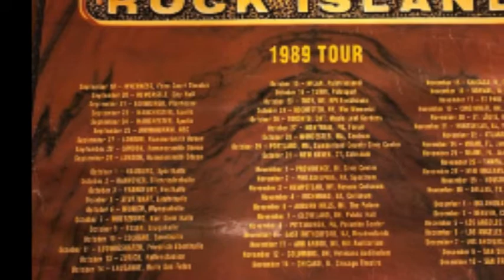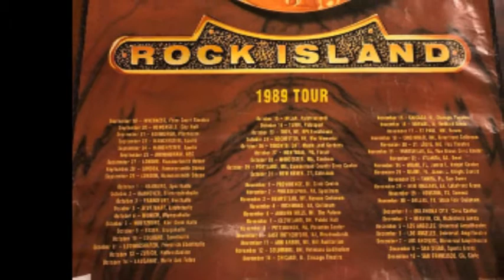Jethro Tull live audio 1989-10-01 Hamburg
Jethro Tull live audio at the Hamburg Sporthalle October 1, 1989 on the Rock Island tour.
0:00 Stage Announcement
0:12 Intro (tape)
0:56 1. Strange Avenues
5:01 2. Steel Monkey
8:41 Introduction
9:33 3. Big Riff and Mando
15:31 Introduction
16:05 4. Thick As A Brick
20:14 5. Rock Island
27:03 6A. Requiem guitar instrumental
30:08 6B. Black satin Dancer guitar instrumental
33:10 6C. Requiem (with vocals)
33:37 7. Cheap Day Return
34:49 8. Mother Goose
36:36 9. Jack-A-Lynn
41:33 Introduction
41:46 10. Another Christmas Song
45:09 Introduction
45:50 11A. My God
49:56 12. Flute Solo (incl Bourée/Soirée)
53:36 11B. My God (continued)
56:21 Skit - They begin playing for 25 seconds and then stop (Doane was pretending to play violin). Ian and Martin speak.
57:15 13. The Pine Marten's Jig / Drowsy Maggie instrumental
1:00:30 Introduction
1:01:47 14. The Whaler's Dues
1:09:59 Introduction
1:10:53 Skit - Maartin Allcock pretends his keyboards break down and shovels coal to get it to start
1:11:32 15. Budapest
1:21:44 Introduction
1:22:21 16. Farm On The freeway
1:28:56 17. Sea Lion instrumental
1:31:00 18. Kissing willie
1:34:33 Introduction to Martin
1:35:42 19. Nothing Is Easy
1:40:41 20. Aqualung
1:48:20 Thank you (cut)
1:48:41 21. Locomotive breath 5:15
1:53:52 22. The Third Hoorah instrumental
1:55:20 23. Instrumental
1:56:55 Applause
1:57:32 Strauss Waltz